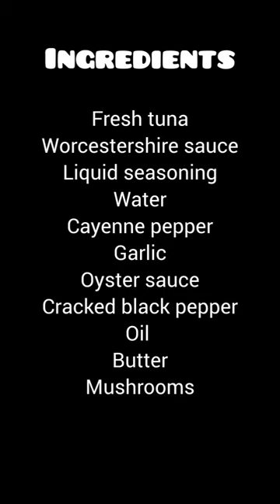How To Cook Tuna Salpicao With Mushrooms | Roslene Vlogs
55. Music: Mornings

Tuna Salpicao.
ingredients
Fresh tuna 500 grams
worcestershire sauce 150 ml
liquid seasoning 100ml
water 150ml
cayenne pepper1 tsp
garlic, sliced 2 whole

Procedure:
1. Marinade tuna in the mixture of worcestershire sauce, liquid seasoning, water and cayenne pepper. Marinade for 20-30 minutes.
2. Drain the tuna and reserved the marinade
3. heat pan over high heat. Pour oil and heat till smoking hot.
4. sautee garlic till light brown in color. Remove garlic and set side.
5.In the same pan, sear tuna cubes till brown on all sides.
6. pour the  reserved marinade in the pan and stir. add butter and oyster sauce and fried garlic
7. season with pepper
8. turn off heat and serve hot.